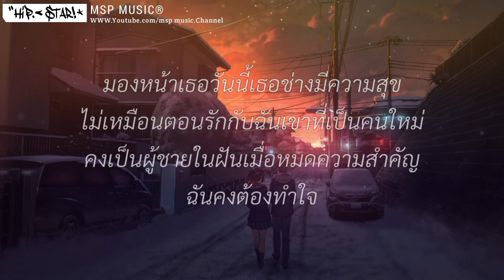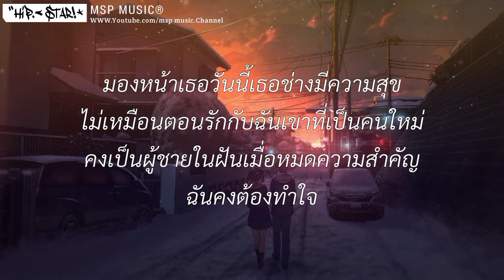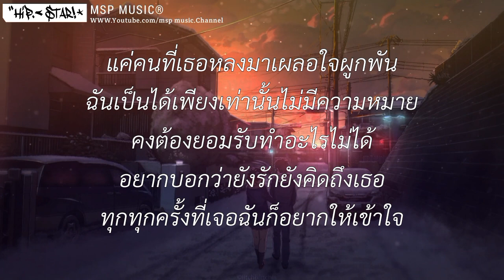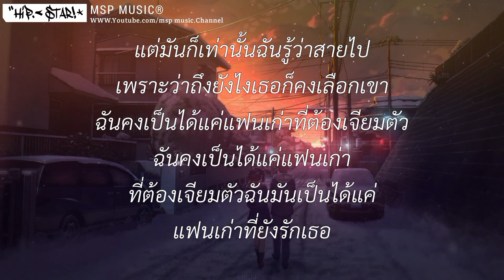แฟนเก่า - ลาบานูน [ เนื้อเพลง ]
แฟนเก่า - ลาบานูน [ เนื้อเพลง ]เนื้อเพลง